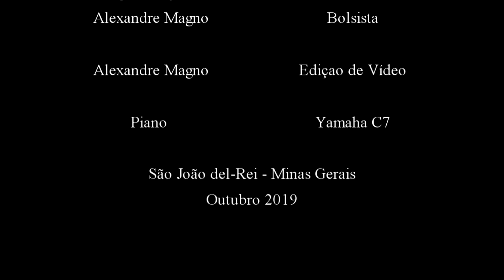Suíte Caixa de Brinquedos: Os Soldadinhos de Chumbo (João Octaviano)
João Octaviano Gonçalves (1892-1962), conhecido também por J. Octaviano, nasceu em Porto Alegre. Foi aluno (piano e composição) e professor na Escola Nacional de Música (atual Escola de Música da UFRJ). Com uma obra vasta e cheia de inventividade, compôs peças para piano solo, música de câmara, pecas sinfônicas e 4 óperas (texto adaptado o site do IPB - Instituto Piano Brasileiro).

O projeto Piano.Pérolas inicia a divulgação da obra didática de J.Octaviano com a inspirada suíte “Caixa de Brinquedos”, cuja partitura foi gentilmente nos presenteada pelo Prof. Marco António do Conservatório Estadual de Música de Varginha/MG.
Com vocês, a sexta peça da suíte: "Os Soldadinhos de Chumbo".